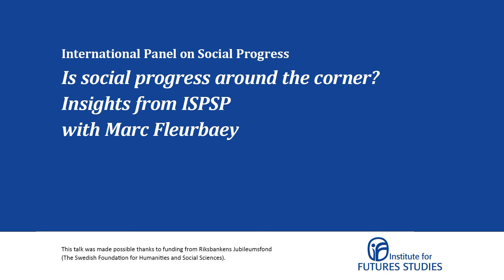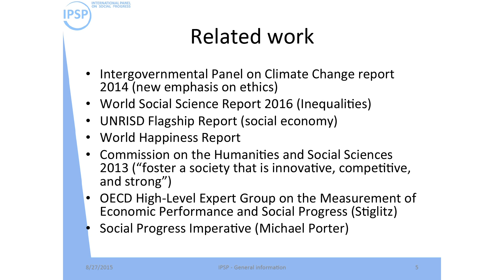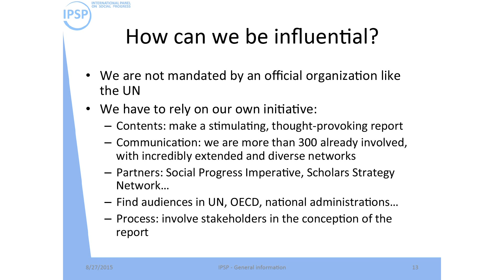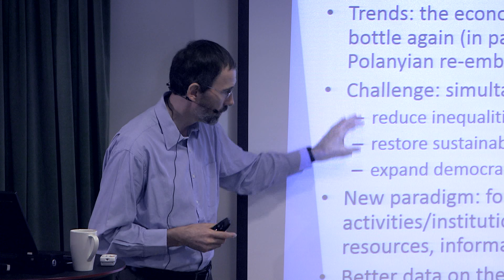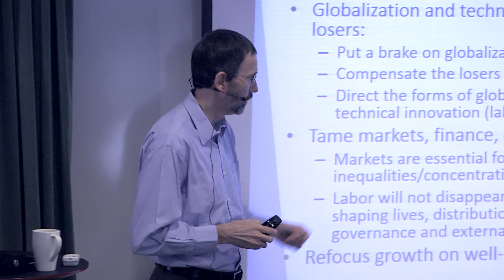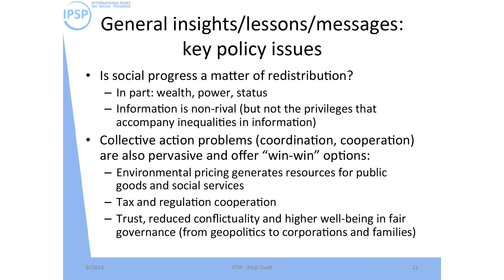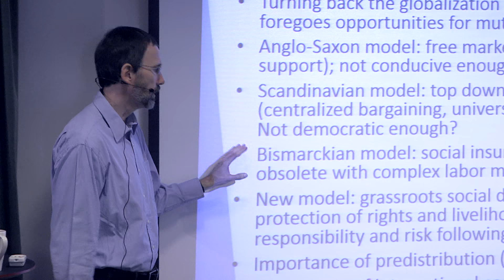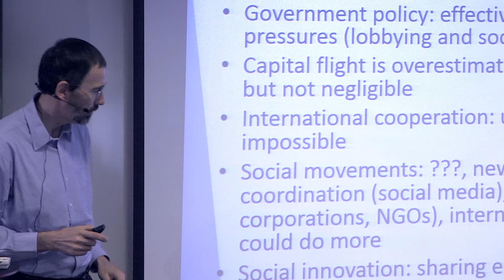Is social progress around the corner? Insights from IPSP with Marc Fleurbaey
Marc Fleurbaey presents some of the insights from the International Panel on Social Progress while visiting the Institute for Futures Studies in Stockholm, September 2016.